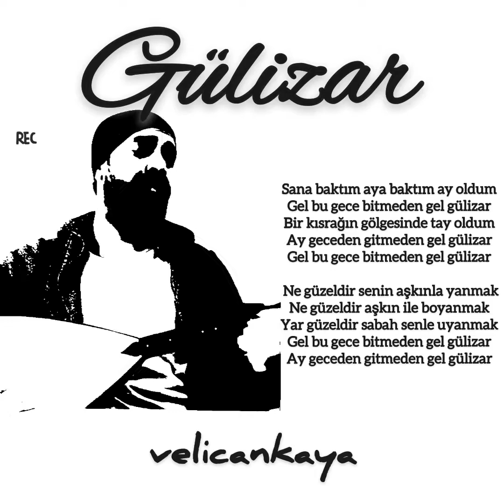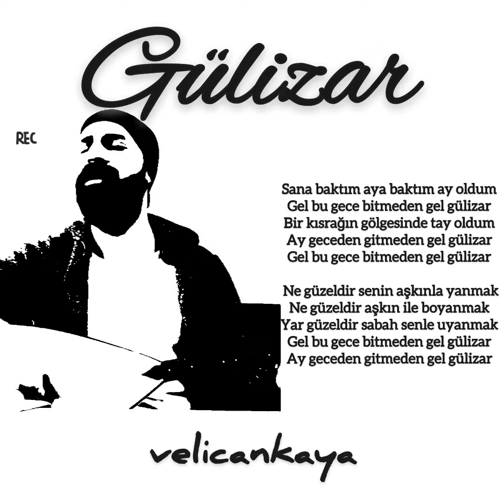Velican Kaya / GÜLİZAR